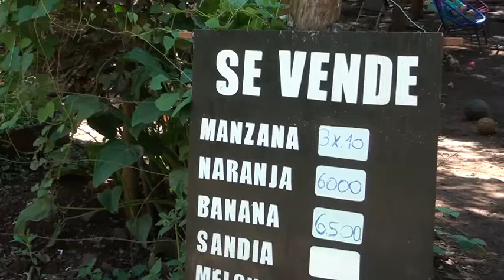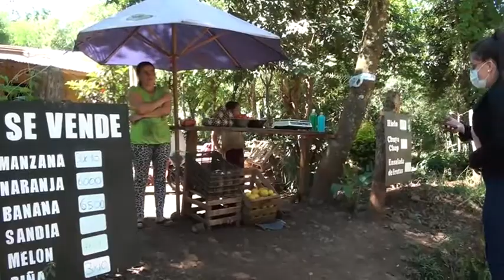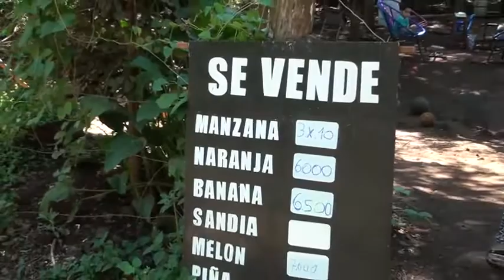A días de culminar su curso, humilde madre sueña con tener su propia panadería en Arroyo Porã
Las ganas de salir adelante es prioridad para la señora Zulema Ester Calpe de 43 años, domiciliada en Barrero Guazu de Arroyo Porã, quien sueña con tener su propia panadería.